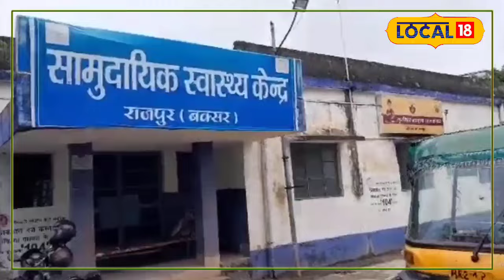Snake Bite: सांप ने काट लिया तो अपनाएं ये खास उपाय, बच सकती है जान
Snake Bite: सांप ने काट लिया तो न करें झाड़-फूंक, झट से अपनाएं ये खास उपाय, बच सकती है जान

These days, news of snake bites is being received continuously. Meanwhile, due to lack of awareness about the treatment of snake bites in villages, people are losing their lives by relying on exorcism. Even today, due to lack of awareness in many places of Buxar, people believe in witchcraft in case of snake bite and lose their lives due to this superstition.

इन दिनों सांप काटने की ख़बर लगातार मिल रही है. इस बीच गाँवों में सांप काटने का इलाज लोग जागरुकता की कमी के कारण झाड़-फूंक पर निर्भर रह कर अपनी जान गवां रहे हैं. आज भी बक्सर के कई जगहों पर जागरूकता की कमी के कारण लोग सांप काटने पर झाड़-फूंक पर विश्वास कर रहे हैं और इस अंधविश्वास की वजह से अपनी जान गंवा बैठते हैं.